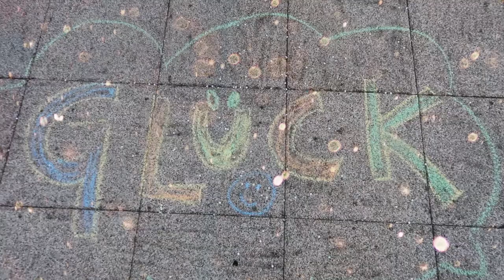Hau's raus-Forderung: Findet Euer Glück!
Alex aus dem Haus der Jugend in Marburg zeigt Euch in diesem Video, wie unterschiedlich der Weg zum Glück sein kann. Viel Spaß beim Anschauen!